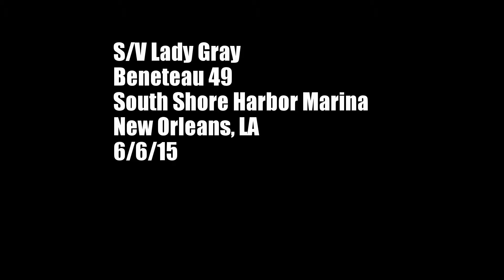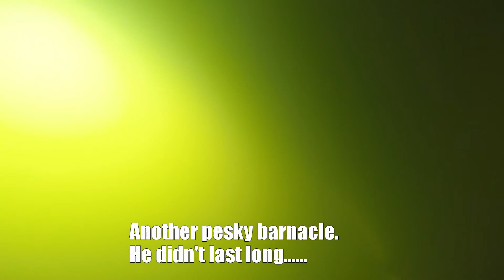SV Lady Gray 6 6 15